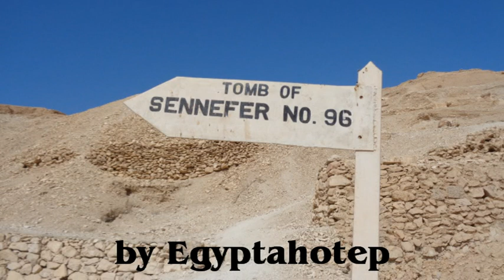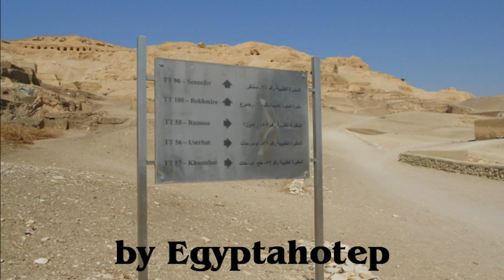EGYPT 661 - SENNEFER'S Tomb *T.T. 96* II - (by Egyptahotep)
SENNEFER's Tomb *T.T. 96* : II :
Sennefer was mayor of Thebes during the reign of Amenhotep II (Dyn XVIII). His Tomb is located in Sheikh abd el Qurna and is one of the most beautiful tombs,and is known as "the tomb of the vineyards" due the beautiful decoration of the ceilings which give the impression of standing under an arbour hung with big bunches of grapes.
By the door to the burial chamber there is a lady named Senet-nefert 'beloved sister (wife) and Chantress of Amun', appears with the deceased and holds a sistrum and a menat necklace. She is named as the wife of Sennefer and 'Royal Wetnurse'. There is some confusion over Sennefer's wives, as the ladies names are Senet-nay in the upper chambers and Senet-nefert in the antechamber. and only the name of the lady Meryt appears in the burial chamber. Either the deceased had several wives over a period of time, or they are variations of the same name, with 'Meryt' used as a title in the burial chamber, meaning 'beloved